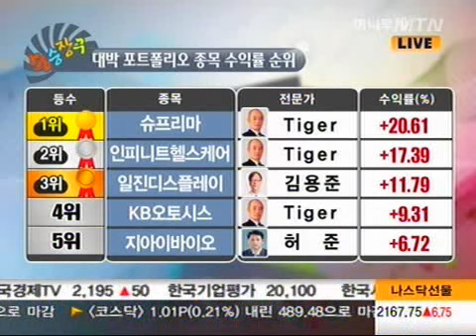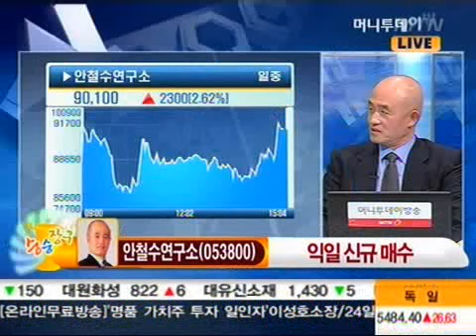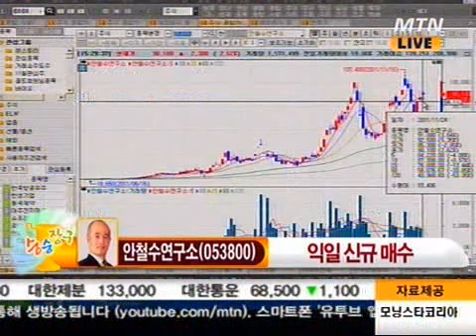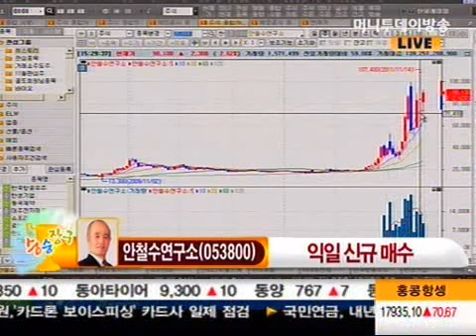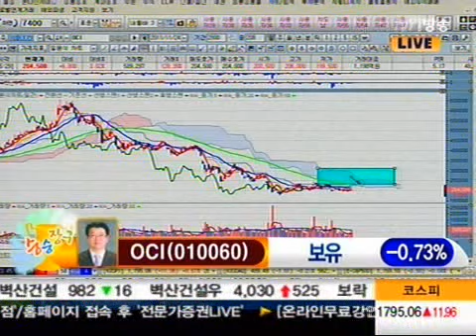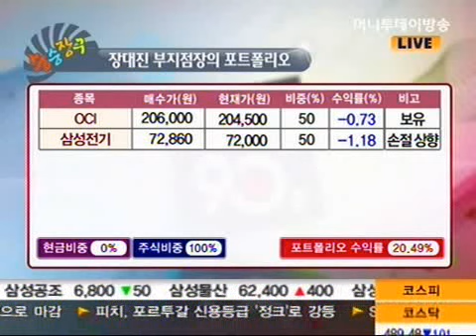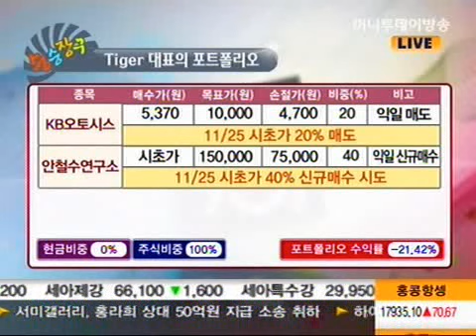인피니트헬스케어, 슈프리마, KB오토시스, 대주전자재료, 안철수연구소